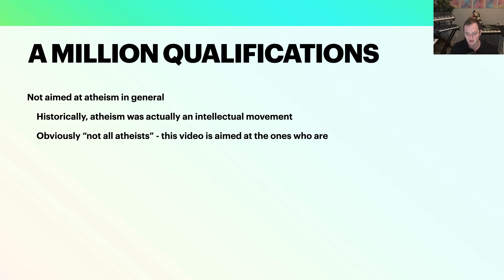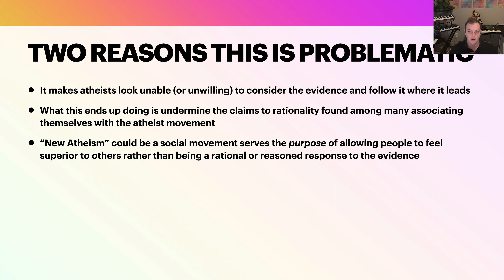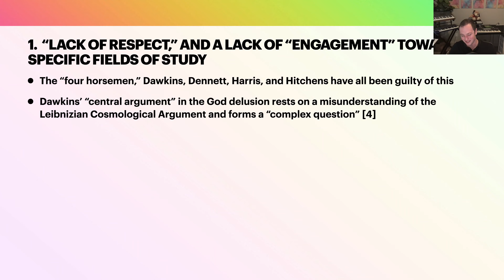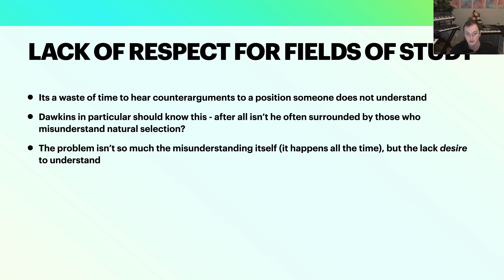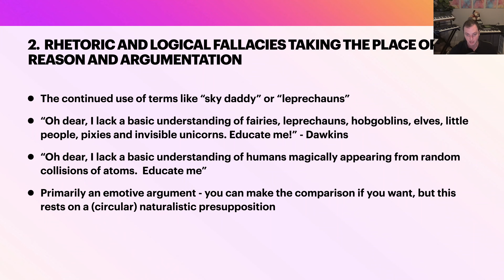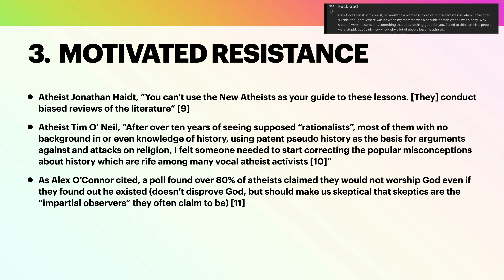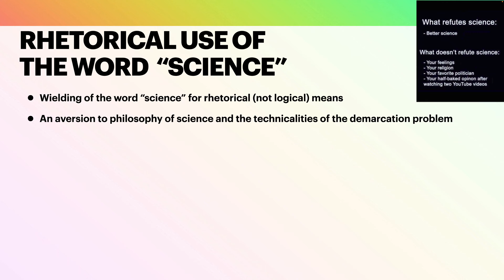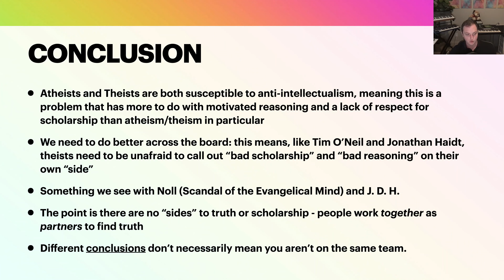Anti-Intellectualism in New Atheism...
In this video, I want to talk about the problem of anti-intellecutalism in some Atheist circles (esoecially with regard to New Atheism), address the problem, and hopefully allow people to move forward.

References
[1] Mark Noll - Scandal of the Evangelical Mind
[2] Tobin et. Al - Profiles of the American University Vol. 2
[3] A Handbook to Literature
[4] Richard Dawkins - The God Delusion
[5] Daniel Dennett - Darwin’s Dangerous Idea
[8] Justin Brierly - The Surprising Rebirth in Belief in God
[9] Jonathan Haidt - Moral Psychology and the Misunderstanding of Religion
[12] P.Z. Myers - Why I Am No Longer a Skeptic